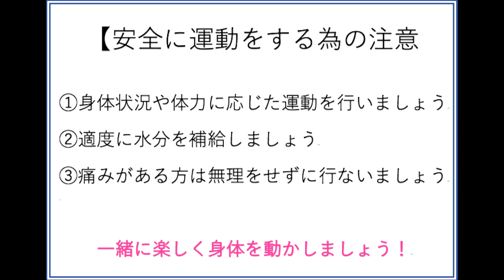フレイル予防～イス編～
「新型コロナウイルス感染症」感染予防に伴う「生活不活発」に注意しましょう！
感染拡大防止のため外出を控える生活が続き、体を動かす機会が減ると、体や頭の働きが低下すると言われています。動かないこと（不活発な状態）が続くと、歩くことや身の回りのことなど、日常生活動作が行いにくくなったり、疲れやすくなったりして「フレイル（虚弱）」が進んでいきます。

「フレイル」ご存知ですか？
　加齢にともない、気力や体力など心身の活力が低下した状態を「フレイル」と言います。
　フレイルとは病名ではなく、筋力や心身の活力が低下し、健康障害を起こしやすい状態のことで、「健康」と「要介護」の中間、「虚弱」を意味する言葉です。フレイルが進むと体の回復力がや抵抗力が低下して疲れやすくなってしまいます。
　フレイル予防のためにも定期的な運動習慣を身につけましょう！

問い合わせ　地域保健課TEL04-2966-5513